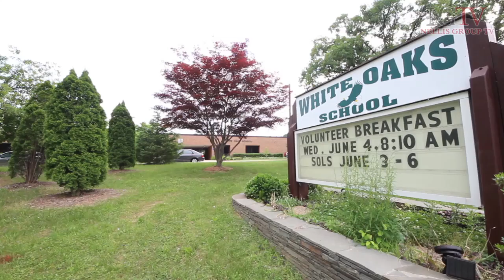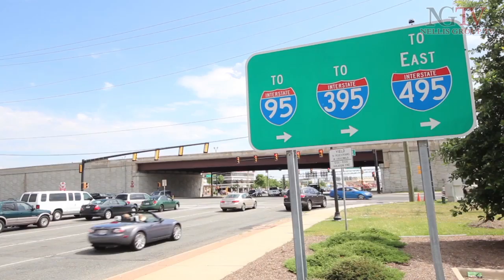6410 Glenbard Rd Burke, VA 22015